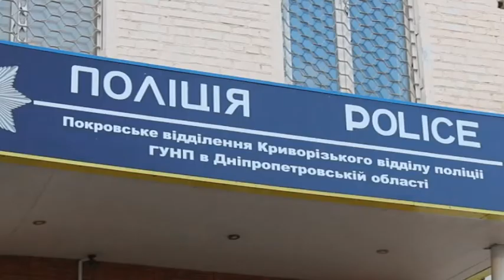Вітчим ледь не вбив 8-місячне немовля у Кривому Розі